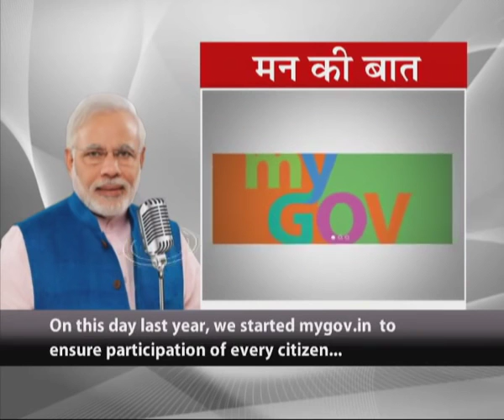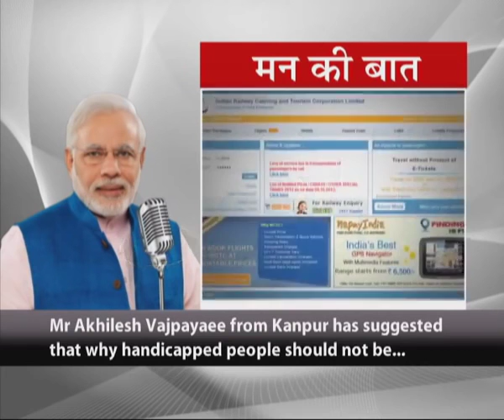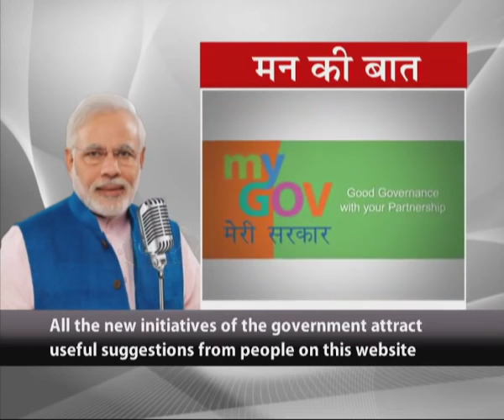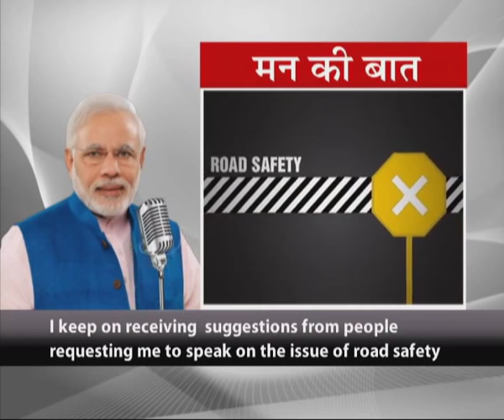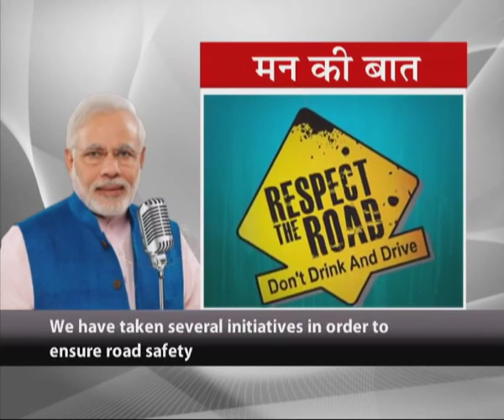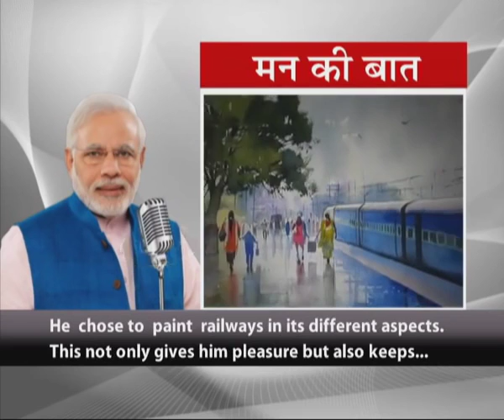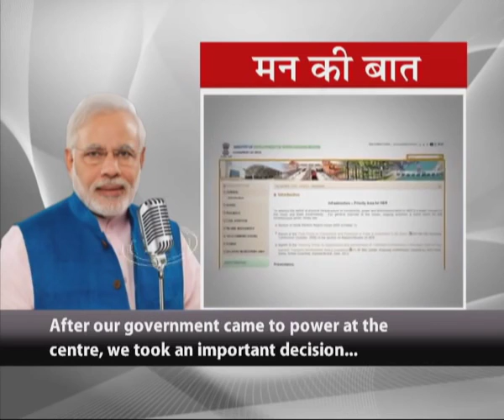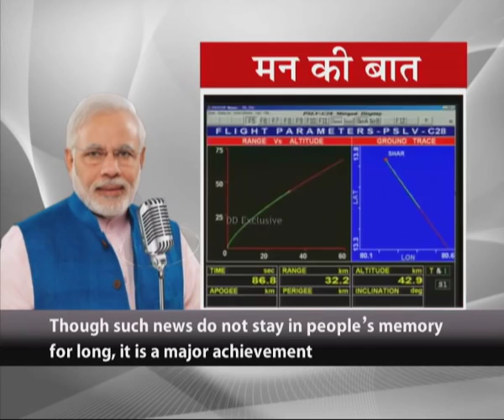2015-07-26 - PM Modi's Mann Ki Baat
Prime Minister Narendra Modi's Mann Ki Baat, July 2015